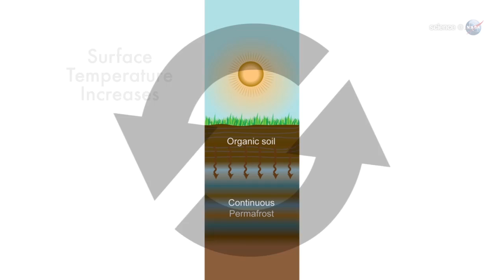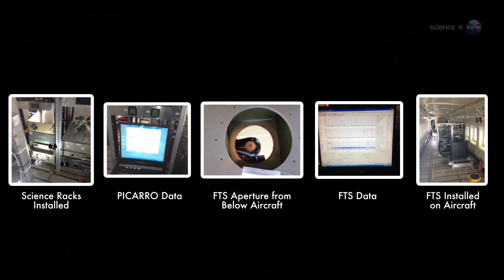ScienceCasts: Arctic Permafrost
Arctic permafrost soils contain more accumulated carbon than all the human fossil-fuel emissions since 1850 combined. Warming Arctic permafrost, poised to release its own gases into the atmosphere, could be the "sleeping giant" of climate change.